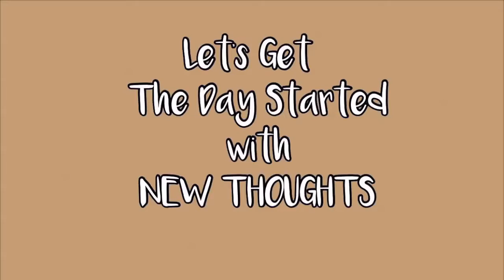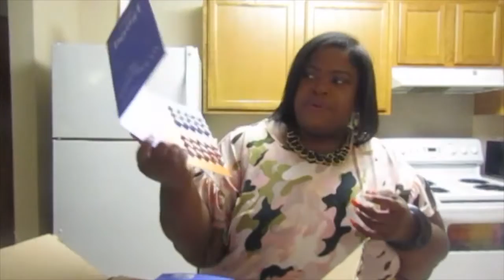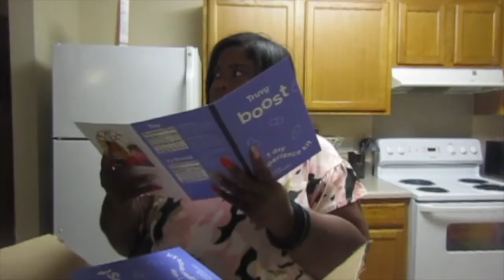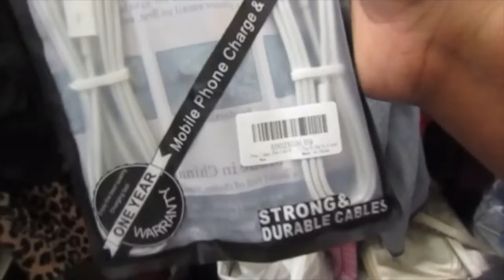AMAZON HAUL GETTING READY FOR CHRISTMAS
Hello everyone this is BeautyByDionnaD's Vlog channel My name is Dionna I Vlog on my cellphone and samsung camera and I love it. I am from NC  I enjoy saying HEY PEEPS, eating Taco Bell, I love the color purple and I am a Carolina Panthers FAN ! KEEP POUNDING:) Beeing a girl from a small town and being on the internet has really changed my life and not only my life just becoming a comfortable person when it comes too talking too people. I love drug store makeup and highend, I love fashion and I love reality tv drama! LOVE YOU:)